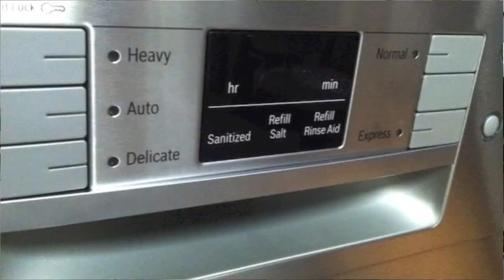Curtos.com - Bosch SHX7ER55UC - SHE7ER55UC - Buy These Dishwashers!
In anticipation of their new dishwashers that will be arriving in June, Bosch has slashed the prices on their 800+ series dishwashers. The value is so good these are too yummy to pass up. Check out the video and call or email Curto's for more info.
Curto's Appliances
1900 Central Park Ave